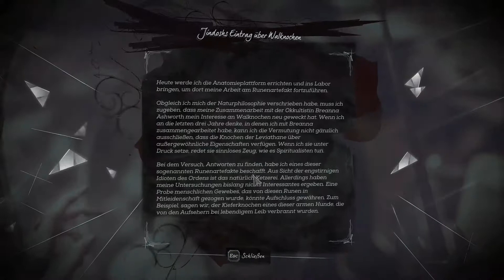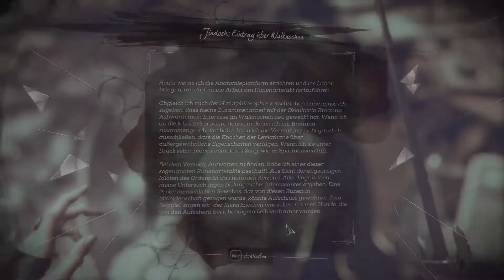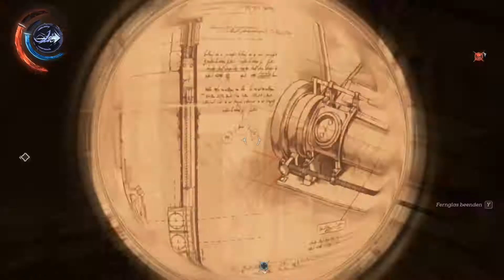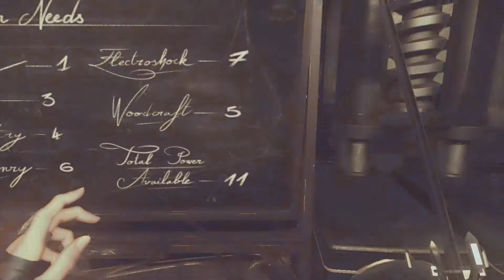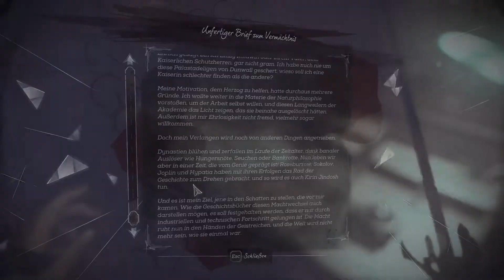Let´s Play Dishonored 2 Blind [27] - Gerechte Strafe? Kirin Jindosh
Selbstjustiz pro oder kontra? Ihn töten oder foltern?
Ich weiß echt nicht ob ich mich richtig entschieden habe!!

Viel Spaß euch beim anschauen!